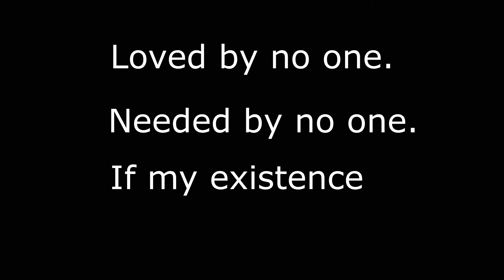Code Realize Cardia Cosplay/ Colocación paso a paso y relatando escenas.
Taquitos, les traigo esta vez algo diferente que habia querido intentado hacer. No sabia si incluir mi voz relatando por que no soy experta en actuacion de voz aunque haya tomado una clase. Tampoco tengo un microfono o programa para cancelar ruido que como saben... en mi colonia hay ruidos de todo! Este cosplay solo lo e usado una vez en una expo y para grabar el video que para ser sincera no aguante esta vez traerlo puesto por mucho tiempo por que estar encerrada en mi cuarto con el calor, ventanas cerradas, sin comer, muchas capas de ropa y un corcert apretado cortandome la respiracion fue... estresante. Vayan a mi instagram para ver el otro video que hice con este cosplay que es "pass the brush challenge".

｡･:*:･ﾟ★,｡･:*:･ﾟ☆ ｡･:*:･ﾟ★,｡･:*:･ﾟ☆ ｡･:*:･ﾟ★,｡･:*:･
☕ Uta No Prince Shining Live ID: 51796236